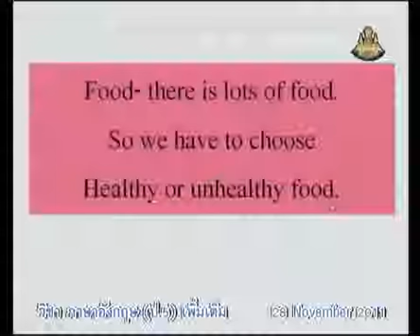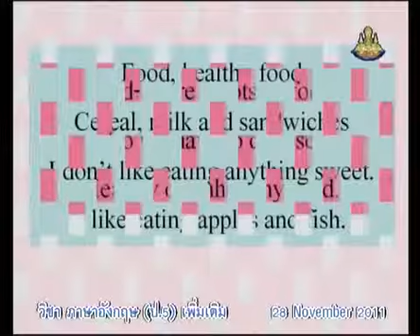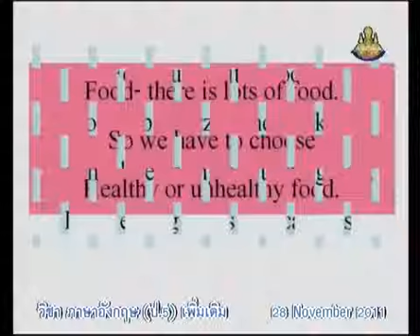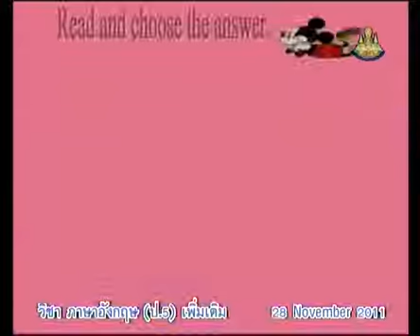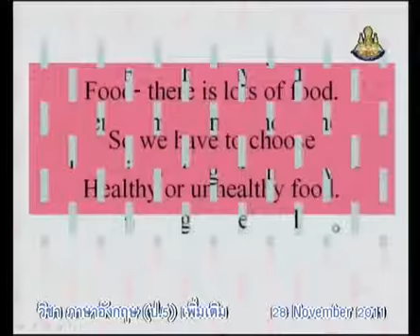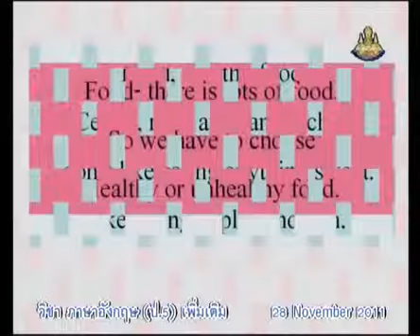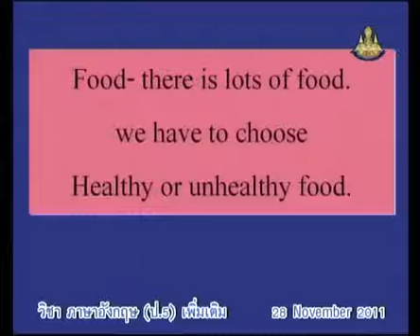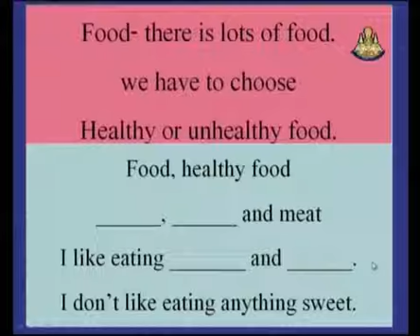463+engp5+dltv54p+541128+B+Healthy and unhealthy food+ฝึกอ่าน (reading the food guide pyramid)+Word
463+engp5+dltv54p+541128+B+Healthy and unhealthy food+ฝึกอ่าน (reading the food guide pyramid)+Word Fun4+คาบที่1/1
สไลด์ ฝึกอ่าน (reading the food guide pyramid)
สไลด์ ฝึกอ่าน (reading the food guide pyramid)(1หน้า)
สไลด์ ฝึกอ่าน (reading the food guide pyramid)(4หน้า)
12 December 2561+0522
kkkk
2 in the bank searching type "ประชุม แรงกสิกรณ์" or prachoom rangkasikorn
3 click left on the name "ประชุม แรงกสิกรณ์" or prachoom rangkasikorn
4 click on playlist ,choose playlist that you want to know and playload
6. If you see that there are useful, please share continute,sir.

1 เปิดเว็บ youtube.com
2 ที่ช่องค้นหาพิมพ์ ประชุม แรงกสิกรณ์ หรือ prachoom rangkasikorn
3 คลิกซ้ายบน  ประชุม แรงกสิกรณ์ หรือ prachoom rangkasikorn
4 ออบชั่น เพลย์ลิสต์ เลือกเพลย์ลิสต์ที่ท่านสนใจ และเพลย์โหลด
5 ขอบคุณที่ติดตามชมและให้ข้อติชม มีความสุขกับการเรียนรู้กันทั้ง บ้าน วัด โรงเรียน
6 ถ้าเห็นว่ามีประโยชน์ กรุณาแชร์ต่อไปครับ